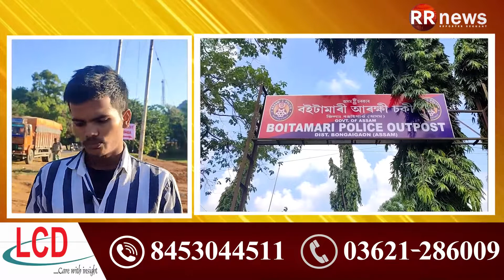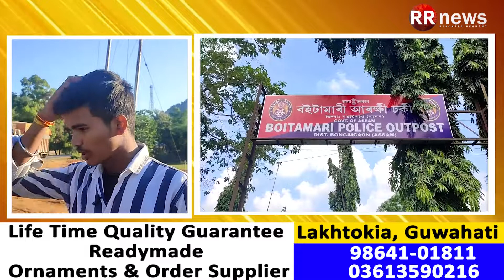বঙাইগাঁও জিলাৰ বইটামাৰীত ডকাইতি কাণ্ড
ডকাইতে লুটি নিলে ৪৮৫ টাকৈ বেটেৰী